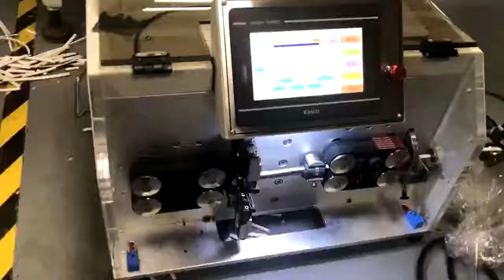What Is The Best Wire Stripping Tool/Machine【Sheath Wire, Core Wire Stripping Machine】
Blog ▶ How To Use The Computer Wire(Cable) Stripping Machine : Cable(Wire) Peeling Machine
1. How to set wire cutting speed
2. How to set wire head stripping and tail stripping
3. how to set wire head half stripping and wire tail half stripping
4. how to set knife value and back knife
Fully automatic wire cutting inside and outside peeling machine: Sheath wire, core wire stripping machine.
The maximum diameter is 16 mm.
The outer skin of the video sample wire is 60 mm, and the core wire is 7 mm.
Flat/round sheath universal